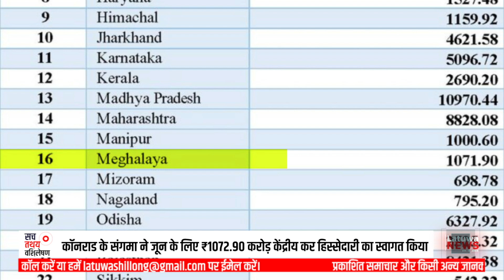MEGHALAYA | कॉनराड के संगमा ने जून के लिए ₹1072.90 करोड़ केंद्रीय कर हिस्सेदारी का स्वागत किया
MEGHALAYA | कॉनराड के संगमा ने जून के लिए ₹1072.90 करोड़ केंद्रीय कर हिस्सेदारी का स्वागत किया @latuwanews